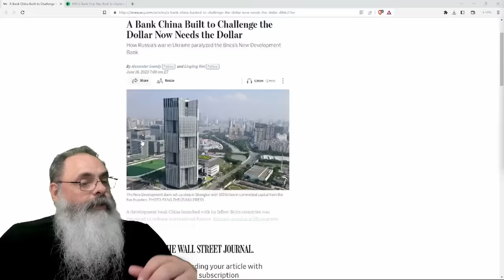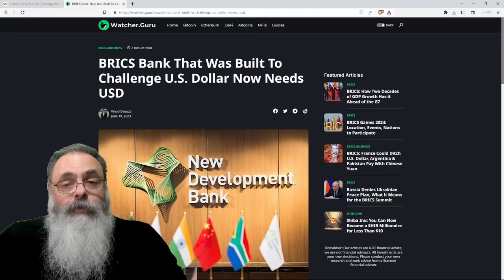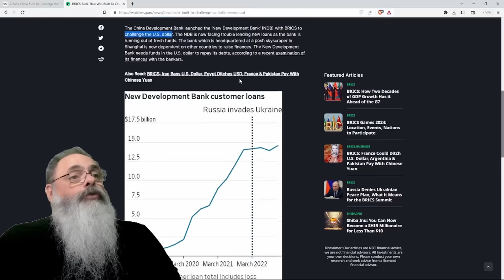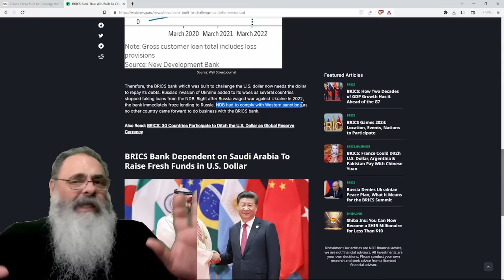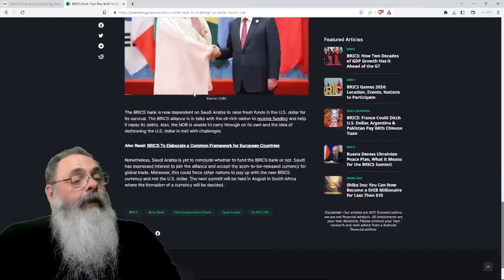BANCO dos BRICS está em SITUAÇÃO FALIMENTAR e ÚLTIMA ESPERANÇA é APORTE da ARÁBIA SAUDITA em AGOSTO